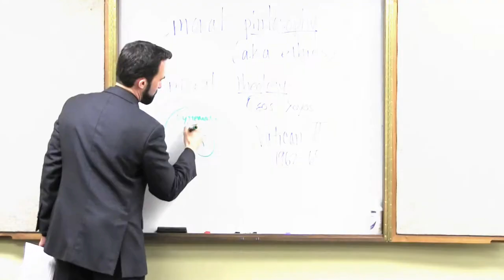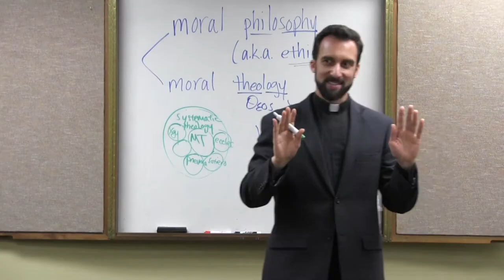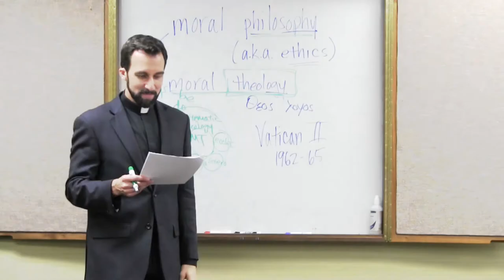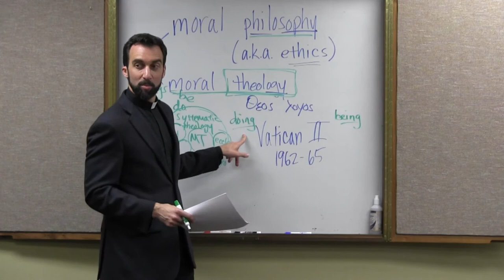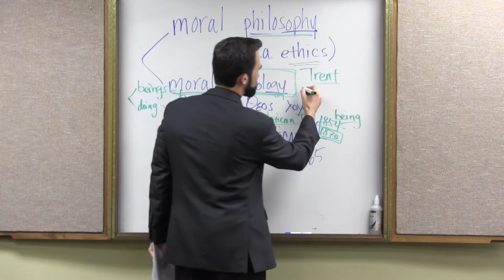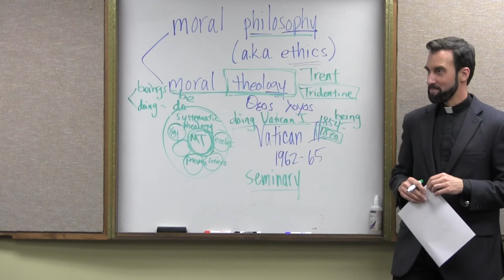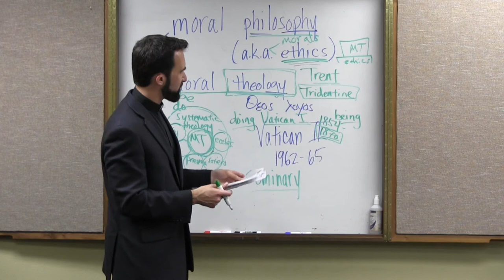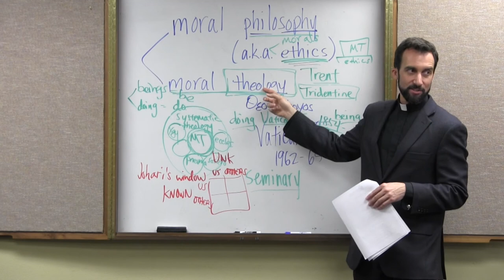“The Nature of Moral Theology” – Moral Theology, Video 2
How does moral theology fit within systematic theology, and what is its relation to ethics?